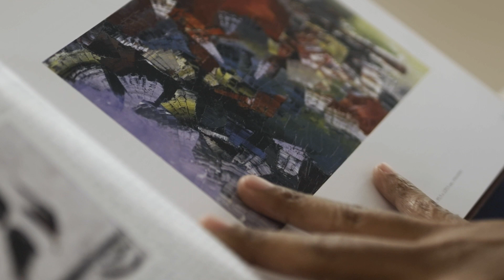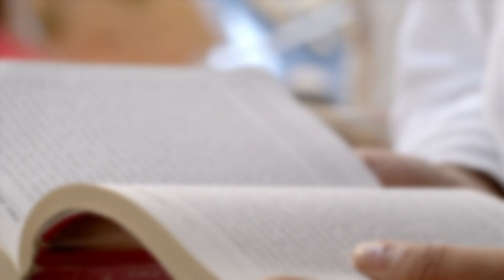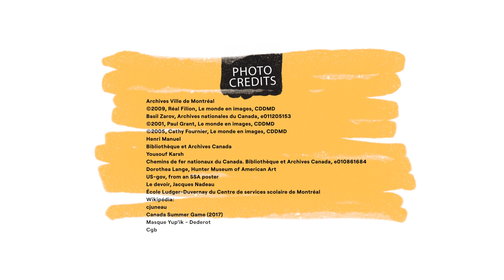2 - PLAY (EN)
Here is a video clip from Studio Riopelle presenting the theme of play in Riopelle's life. You will find all the resources related to this video